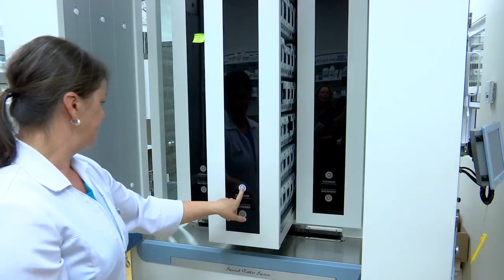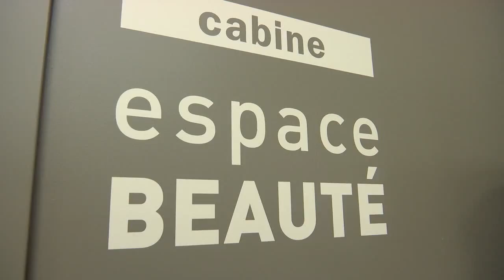Le nouveau Familiprix ouvre ses portes à Château-Richer